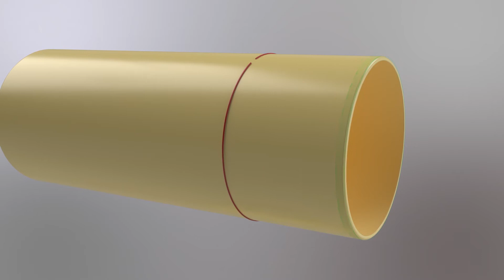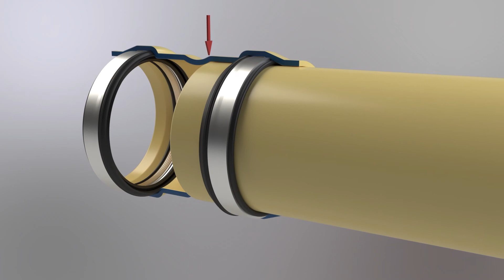Get an easy, safe and secure tensile tight connection in no time with Pipelife Aquagrip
Easy installation, lightweight, yet a very reliable connection. Learn how to connect two PVC pipes with our Aquagrip: a tensile tight coupler with a push-fit system. No glue is needed, and no more time will be wasted.